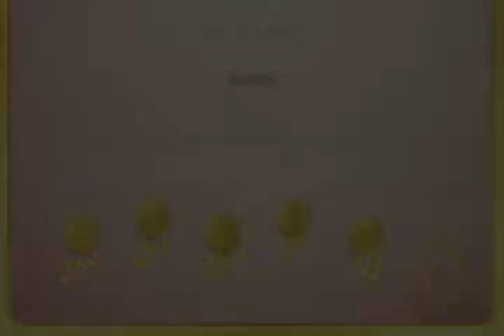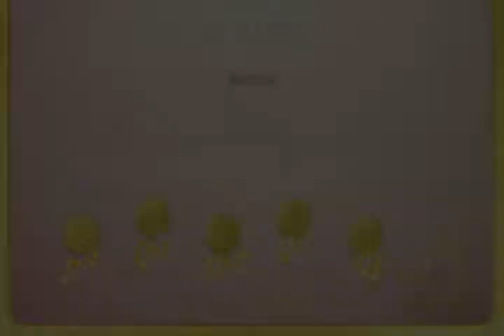toki tori 2+ #8